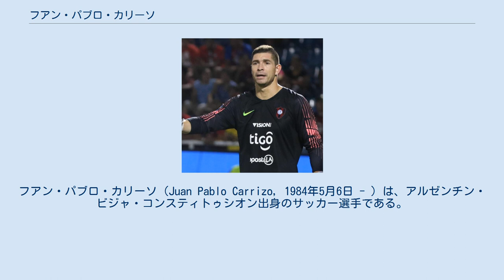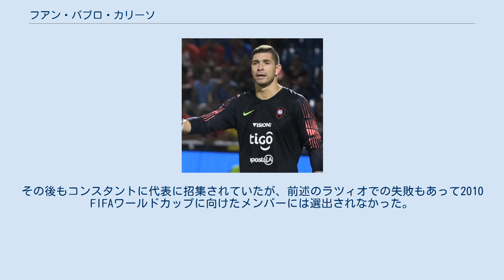フアン・パブロ・カリーソ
フアン・パブロ・カリーソ（Juan Pablo Carrizo, 1984年5月6日 - ）は、アルゼンチン・ビジャ・コンスティトゥシオン出身のサッカー選手である。
リーガ・パラグアージャのセロ・ポルテーニョ所属。
 2006年にティロ・フェデラル戦でリーベル・プレートのトップチームデビュー。
アルゼンチン代表経験のあるヘルマン・ルクスからポジションを奪取し、正GKに定着した。
 2007年夏にイタリアのラツィオへ移籍した。
引退した元イタリア代表のアンジェロ・ペルッツィの後継者として期待されていたが、信じられないミスを連発してフェルナンド・ムスレラに正GKの座を奪われてしまった。
2009年7月24日にレアル・サラゴサへレンタル移籍。
サラゴサでは序盤戦からレギュラーを務めていたが、年明け以降はアトレティコ・マドリードから加入したロベルト・ヒメネスにレギュラーを奪われた。
 2010年7月7日、古巣リーベル・プレートにレンタルで復帰。
正GKとして活躍したが、チームは史上初となるプリメーラB・ナシオナルへ降格するなど、散々な1年を経験した。
 2011年6月30日にレンタル元のラツィオに復帰。
ムスレラは既にトルコのガラタサライに移籍していたが、後釜としてカリアリから加入したフェデリコ・マルケッティとアルバノ・ビサーリが在籍していたため、ベンチ外の日々が続いた。
 冬の移籍市場では本田圭佑とのトレードでCSKAモスクワへの移籍が噂されていたが、2012年1月31日に、エストゥディアンテスへレンタル移籍した同胞のマリアーノ・アンドゥハルの後釜としてカターニアへレンタル移籍。
移籍後は定位置を確保した。
シーズン終了後にラツィオへ復帰したが、前シーズンと同様に第3GK扱いとなり出番はなかった。
 2013年1月31日、ルカ・カステラッツィの負傷によりGK不足となっていたインテルへレンタル移籍。
サミール・ハンダノヴィッチの出場停止により3月10日のボローニャ戦で急遽先発出場したが、後半にアルベルト・ジラルディーノにゴールを許し、これが決勝点となって0-1で敗れた。
 2013年7月、インテルはカリーソとの契約を2015年6月30日まで延長。
その後はコッパ・イタリアやUEFAヨーロッパリーグなどで定期的に出場機会を得たものの、2017年5月に2016-17シーズンをもって退団することが発表され、2017年5月28日のウディネーゼ戦に先発出場を果たし勝利に貢献した。
 2017年6月8日、メキシコ・リーガMXのCFモンテレイへ自由移籍で加入。
 2007年夏、ラツィオへ移籍するに際し、イタリアに起源を持つという先祖を証明する書類が認められず、EUパスポートを取得できない問題が起きた。
移籍先のラツィオはEU外選手の枠が既に埋まっていたので、カリーソを移籍元であったリーベルへレンタル移籍で送り返した。
ラツィオは代替措置としてウルグアイ人GKフェルナンド・ムスレラを獲得した。
 結局、カリーソが正式にラツィオの一員となることができたのは1年遅れの翌2008年夏であった。
 2007年4月18日に行われたチリ戦で代表デビューを飾った。
その後もコンスタントに代表に招集されていたが、前述のラツィオでの失敗もあって2010 FIFAワールドカップに向けたメンバーには選出されなかった。
コパ・アメリカ2011では第3GKとして招集された。